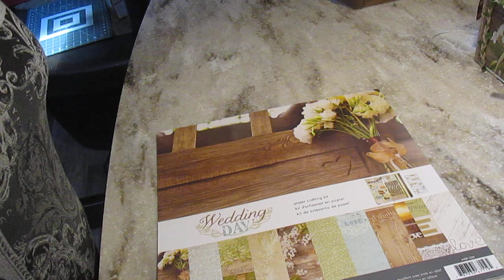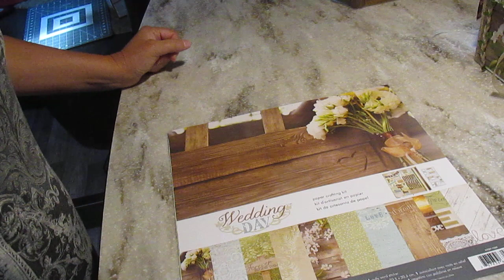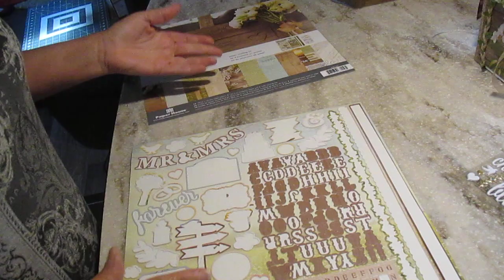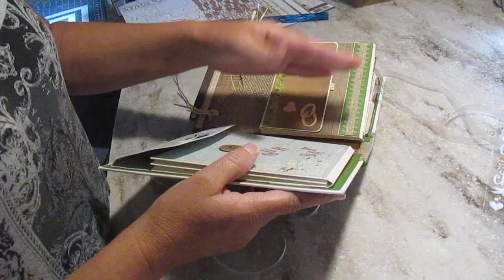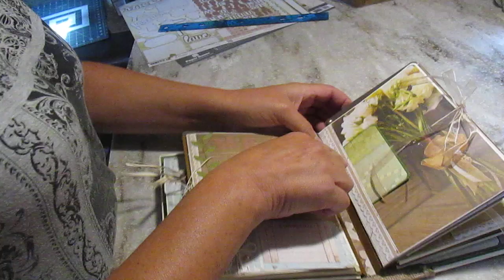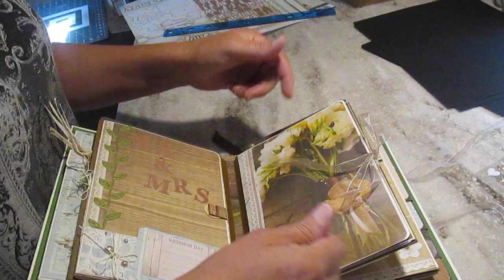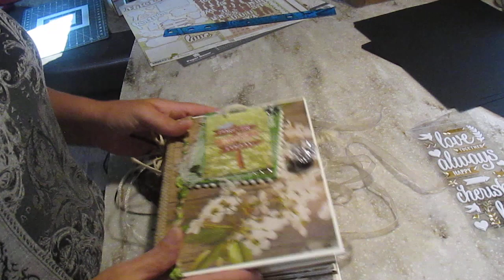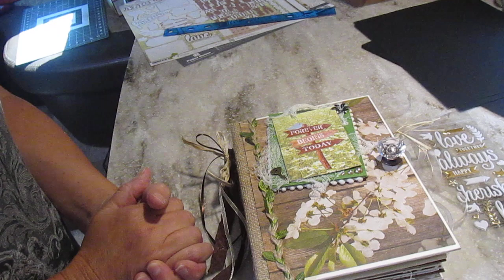(francais) Scrapbooking album de mariage "Wedding Day" de Paper House.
Un album de 8 pages interactives interessantes; malgre que limitee pas la quantite de papiers de la collection, j'ai quand meme reussi a creer quelque chose d'interessant.
Encouragez ma chaine (toute contribution, petite ou grosse , acceptee !) , visitez

Dominique